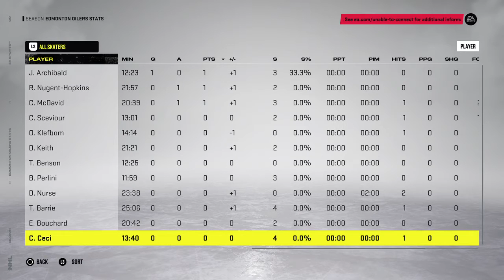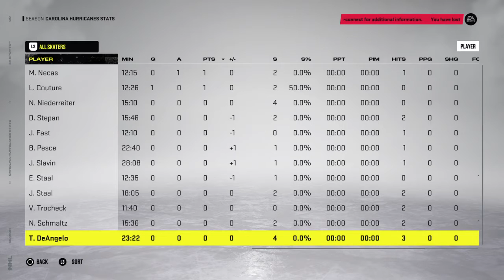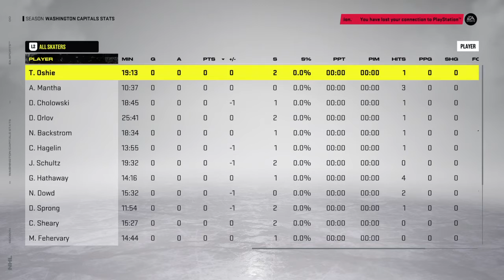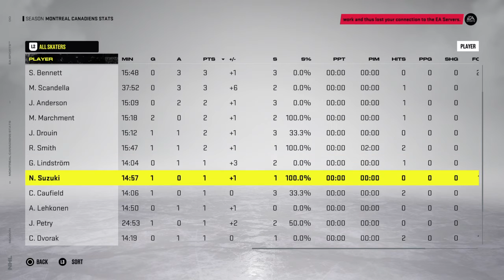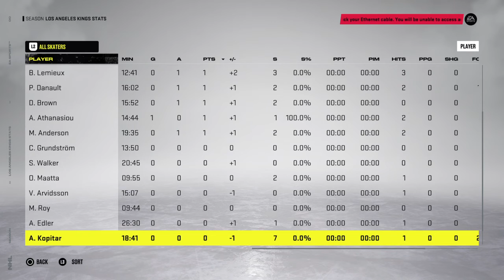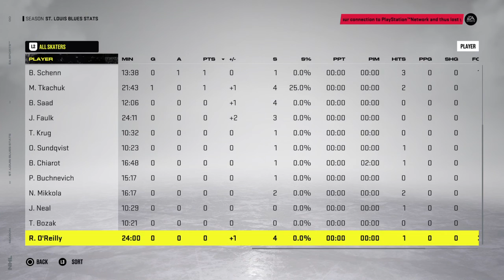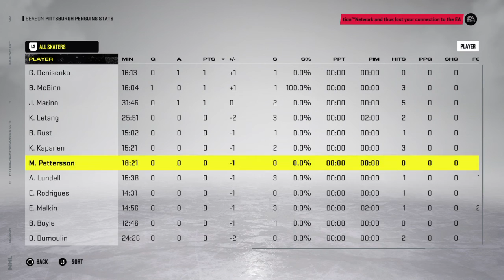ACHL: 3/17/22 Recap